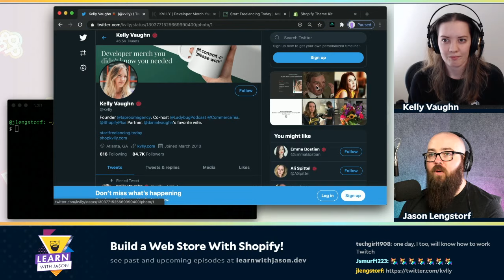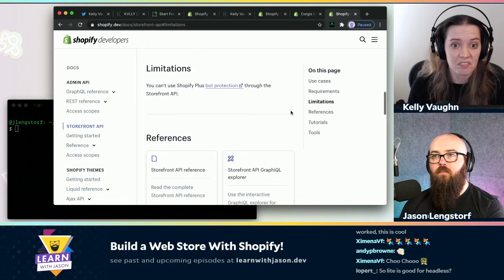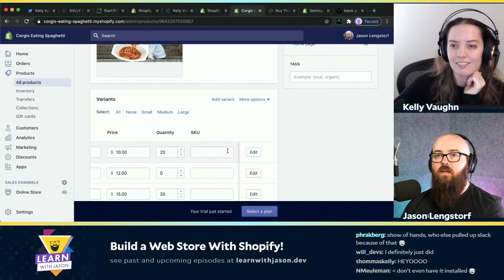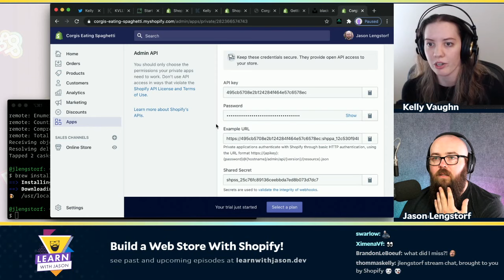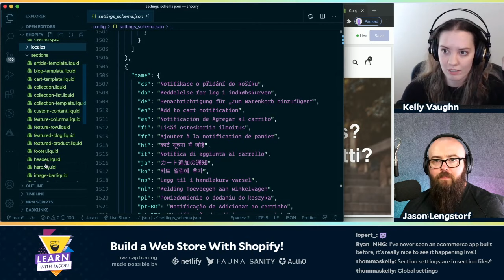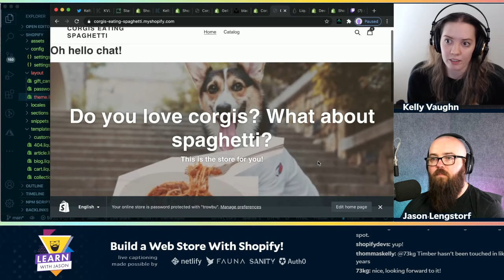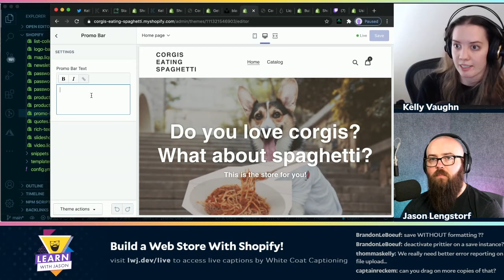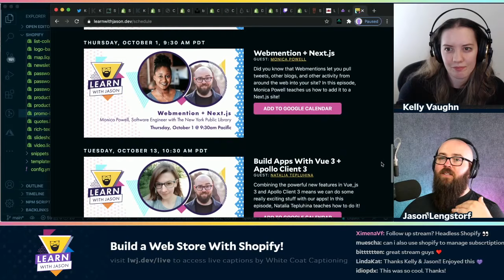Build a Web Store With Shopify! (with Kelly Vaughn) — Learn With Jason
Setting up e-commerce doesn’t have to hurt! In this episode, Kelly Vaughn teaches us how she uses Shopify to create great online shopping experiences, and how we can, too!